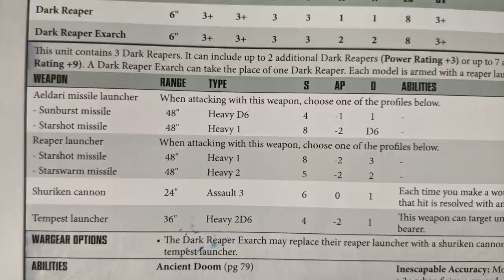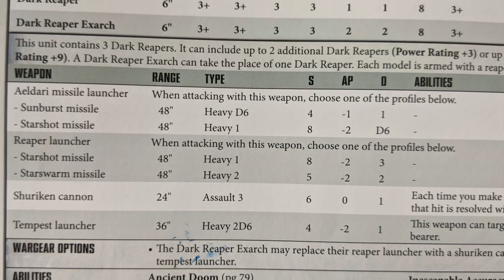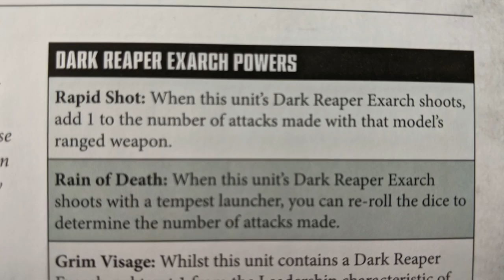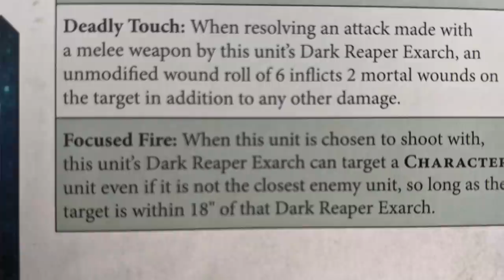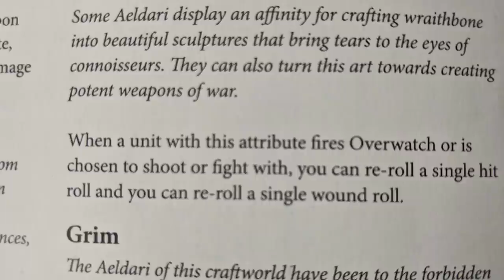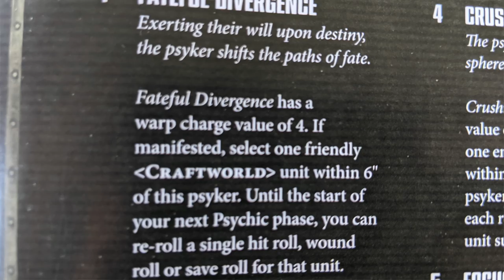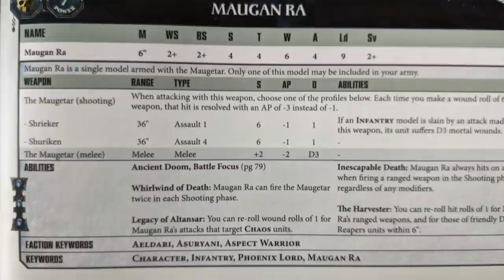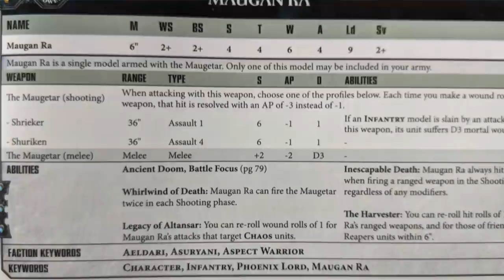Unit Focus: Dark Reapers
NOTE: THIS VIDEO DOES NOT REFLECT CHANGES TO THE GAME SINCE THE 9th Edition Aeldari codex. For more up-to-date content, check out my more recent videos- anything posted since the release of the codex in March 2022 should be mostly current.

This video explores how to use Dark Reapers in competitive games of Warhammer 40,000. (There is also a brief discussion of Maughan Ra at the very end.)